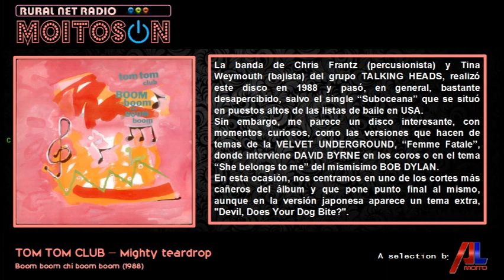TOM TOM CLUB - Mighty teardrop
Video divulgativo sin intereses comerciales ni lucrativos.
Incluido en el disco "Boom boom chi boom boom" (1988)
Disponible en: